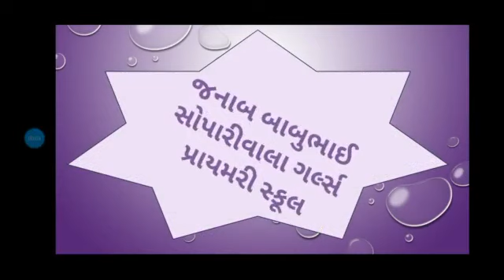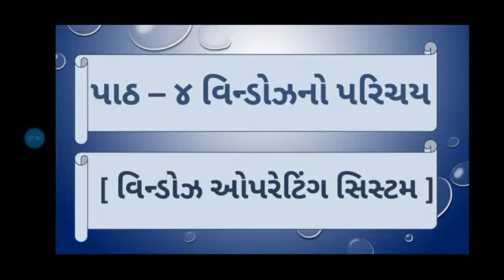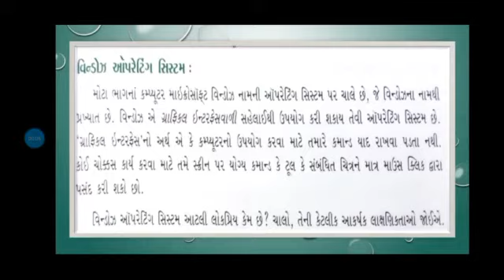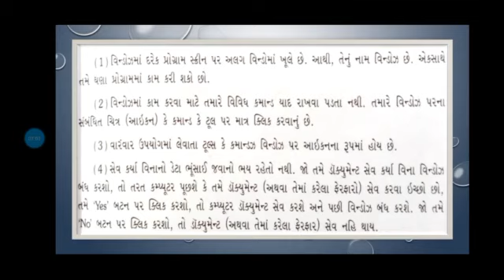( ધોરણ -૫ કમ્પ્યૂટર ) પાઠ- ૪ વિન્ડોઝનો પરિચય [વિન્ડોઝ ઑપરેટિંગ સિસ્ટમ] પાર્ટ -૩ J.B.S.G.P.S.